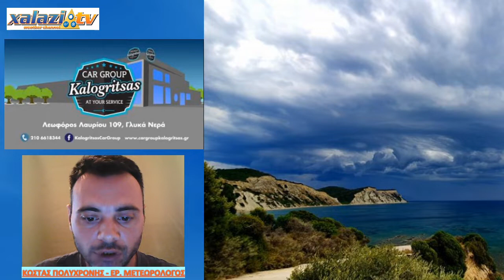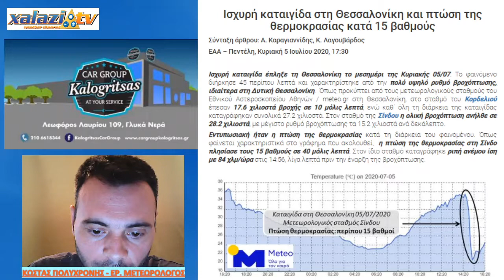ΕΚΤΑΚΤΗ ΕΝΗΜΕΡΩΣΗ - ΠΡΟΒΛΗΜΑΤΑ 05.07.20 -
Σοβαρά προβλήματα από την κακοκαιρία την Κυριακή 05 Ιουλίου, σε αρκετές περιοχές της χώρας!